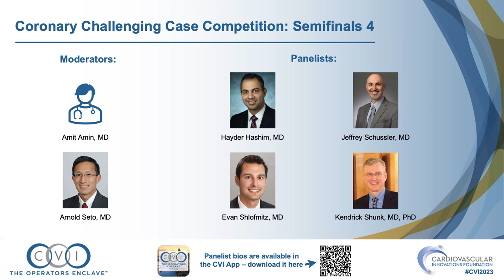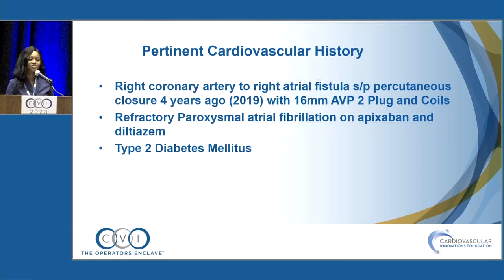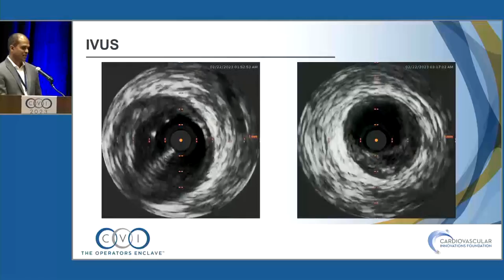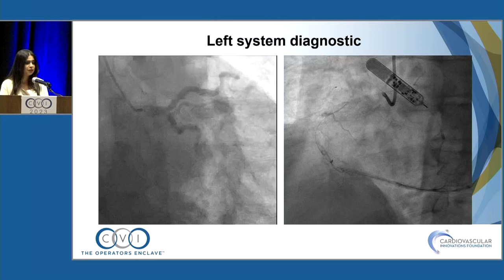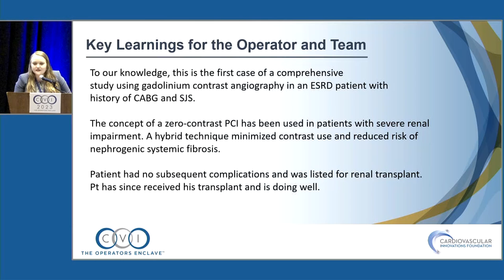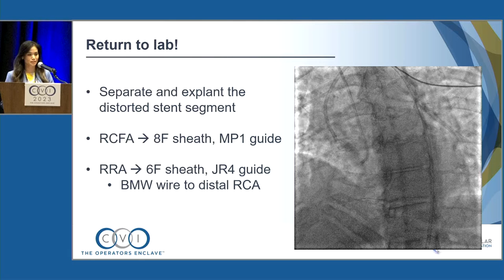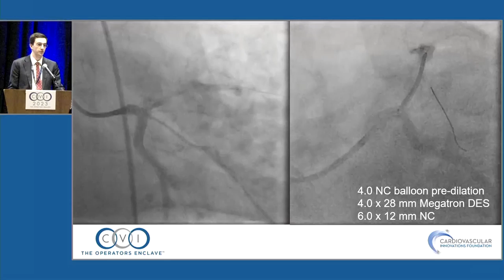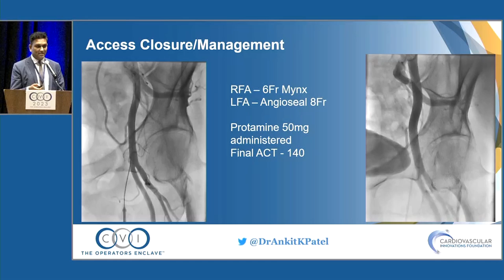Coronary Semifinals 4 - Challenging Case Competition - CVI 2023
Moderators: Amit Amin, MD and Arnold Seto, MD

Panelists: Hayder Hashim, MD; Jeffrey Schussler, MD; Evan Shlofmitz, MD; and Kendrick Shunk, MD, PhD

Presentations (click to open video in a new window and jump to that case presentation):

00:00:22 – A Simple Complication (Sudhir Thotakura, MD)
00:11:56 – Chest pain after RCA to RA fistula closure: A diagnostic dilemma (Olayinka Adebolu, MD)
00:21:40 – Recurrent very late stent thrombosis (Ramprakash Devadoss, MD)
00:35:03 – Tortuous RCA, No flow and ACS (Preeti Jadhav)
00:44:32 – Gadolinium and Intravascular Ultrasound Imaging: A hybrid approach for coronary and graft study in patient with Stevens-Johnson Syndrome (Chloe Theeuwes, MD)
00:53:46 – A challenging Wiring Technique: Crossing at a Steep Angle​ (Modar Alom, MD)
00:59:56 – Distorted Ostial Coronary Stent Masquerading as a Type A Aortic Dissection (Thuy Pham, DO) (Coronary Category Winner)
01:13:23 – Infection to Infarction: The Sneaky Culprit​ (Gulmohar Singh-Kucukarslan, MD)
01:22:14 – A Case of Impella ECP: Small Pump, Similar Protection for Complex PCI (Ankitkumar Patel, MD, MPH)